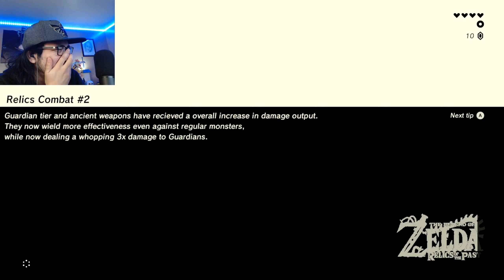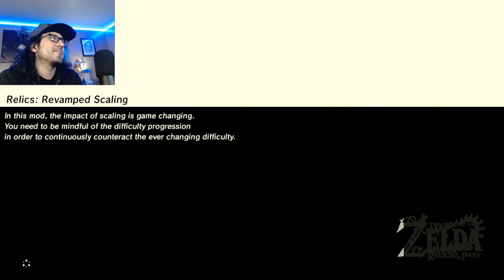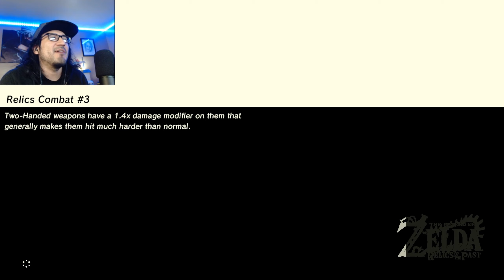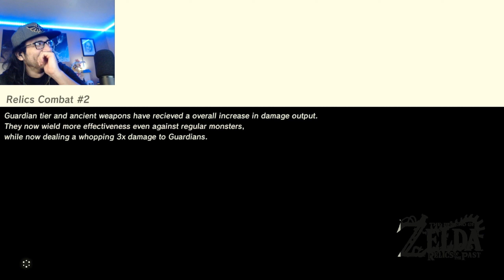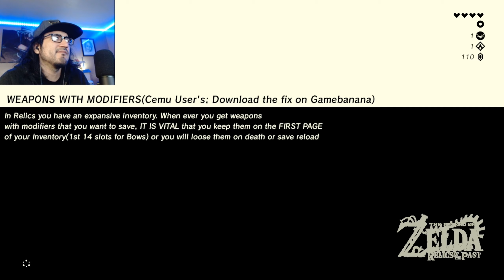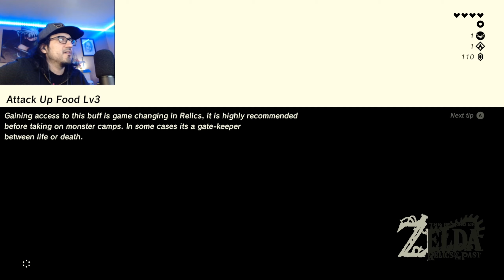Great Plateau [PART 2] Zelda Breath of the Wild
tackling the shrines containing the runes we need for our quest. easy enough right???